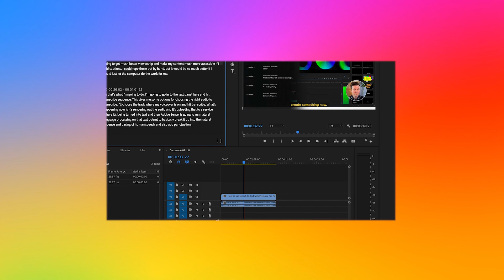How to export speech-to-text transcript as a text file in Premiere Pro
Premiere Pro has a speech-to-text feature that can automatically transcribe your videos. After you have the transcription, feel free to export it to be printed, archived, or edited in other word-processing software.

0:00 Intro
0:03 Open the Text panel
0:10 Export the transcript